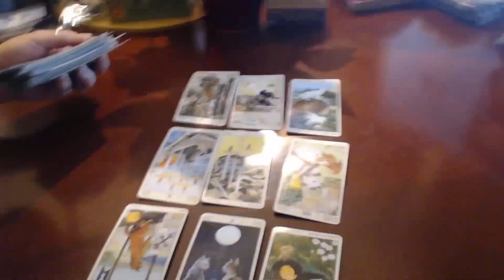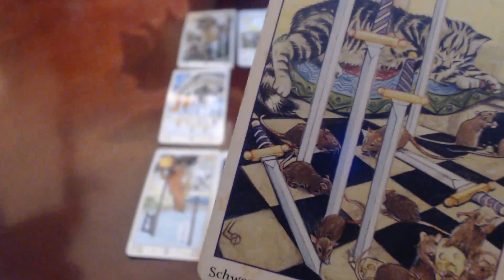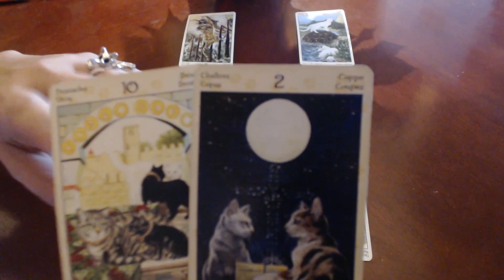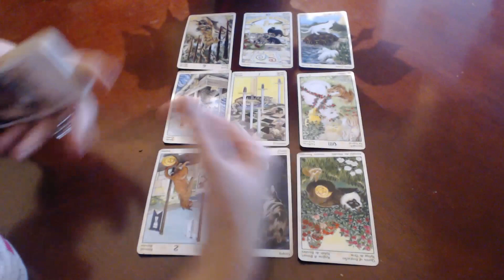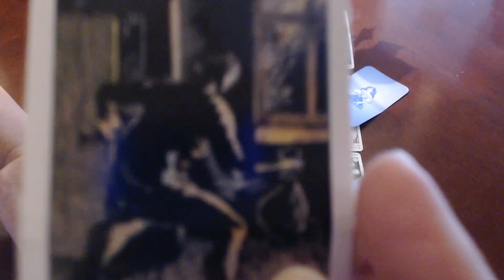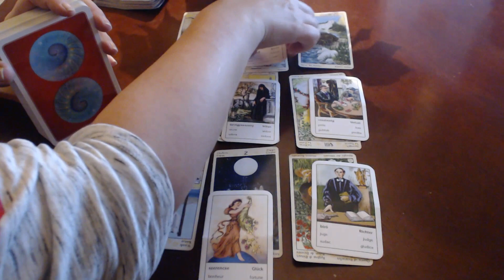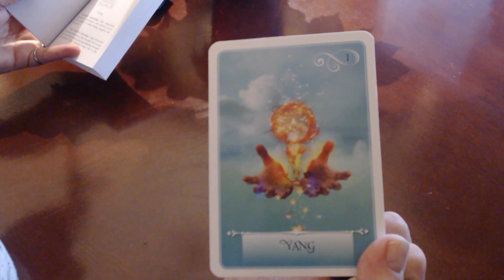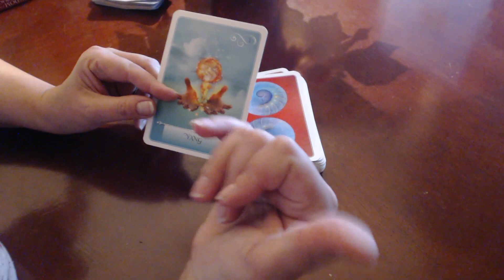💞 GEMINI DEC 16-31 **DON'T CHASE GLITTERY THINGS***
Welcome to October 2017 Cat Tarot Readings. Every month I release Relationships and Ex forecast tarot readings and your love horoscope and love prediction. I do this every month for all the signs: Aquarius, Pisces, Aries, Taurus, Gemini, Cancer, Leo, Virgo, Libra, Scorpio, Sagittarius, and Capricorn. Please note that you should also view your Sun, Moon, Venus, Mars and Ascendant signs as this will give you a much better overview as this is a general reading only.